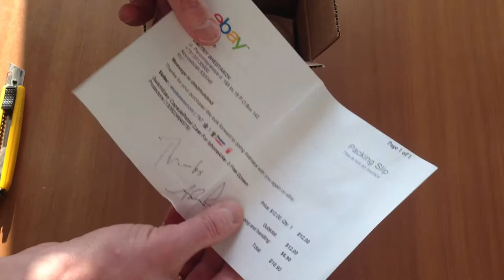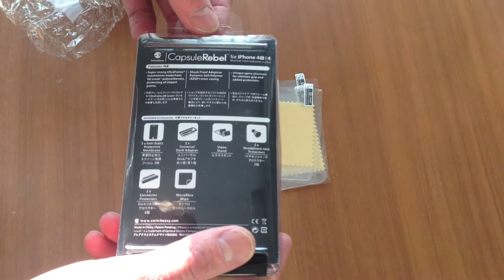Case iPhone 4s Switcheasy CapsuleRebel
Case iPhone 4s Switcheasy CapsuleRebel - один из самых лучших[ чехлов для айфона 4s. Чехол предоставляет максимальную защиту телефона, отличные тактильные ощущения, в общем настоятельно рекомендую!